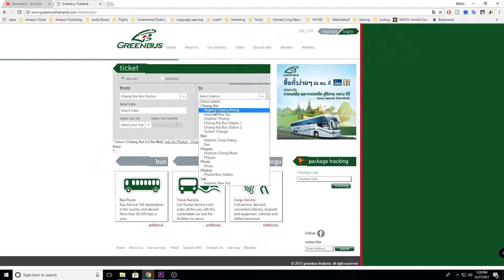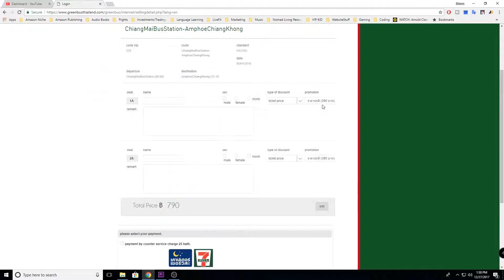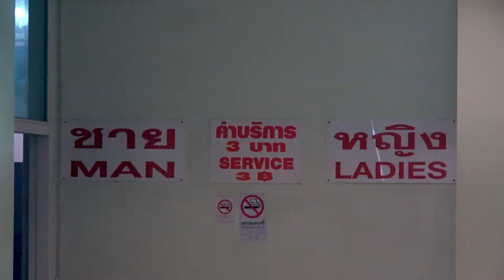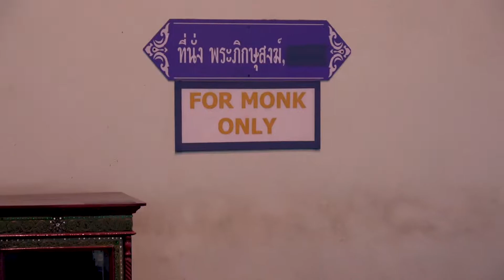Part 2 Chiang Mai to the Mekong (Buying Green Bus Tickets)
This is part two of the "Chiang Mai to the Mekong" series and today we will talk about buying tickets for the Green Bus.

The Green Bus in Thailand is a good way to get around if you aren't too concerned about time and want to save some cash. It can be especially useful for trips such as this one.

This video goes over how to buy tickets for the Green Bus and some of the things you can expect to see at the bus terminal in Chiang Mai Thailand.

Huay xai,mekong,thailand,laos,mekong river,things to do in laos,things to do in thailand,chiang mai,chiang mai thailand,driving in thailand,driving in laos,thailand police,laos police,luang prabang,slow boat,travel,street food